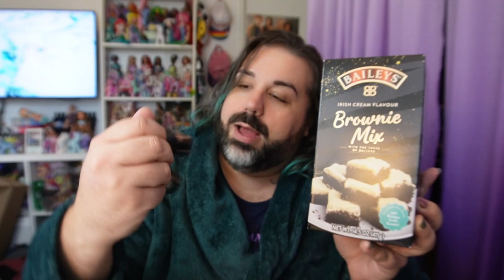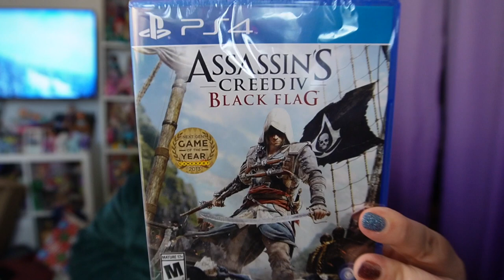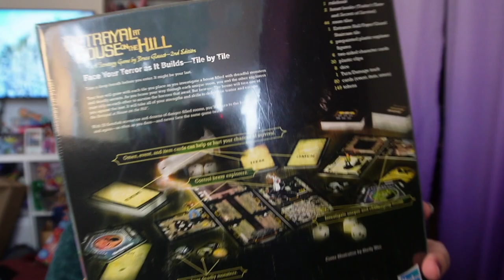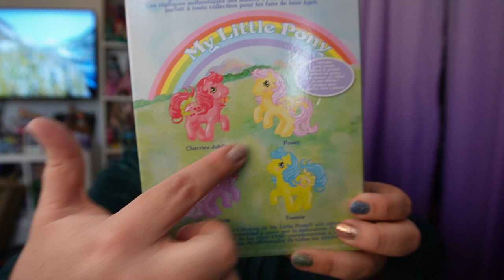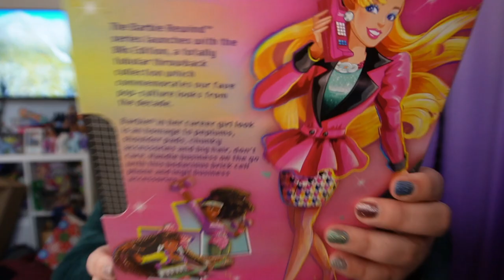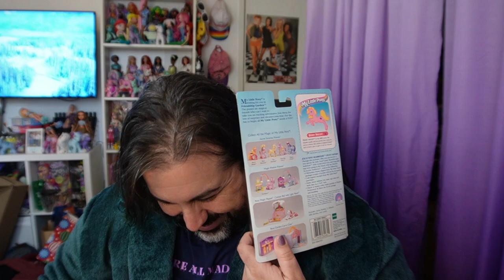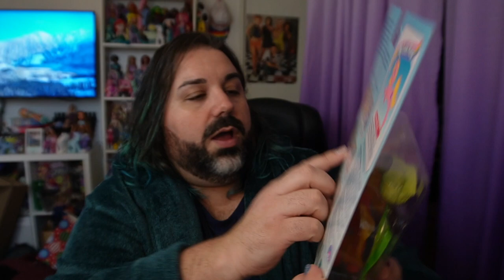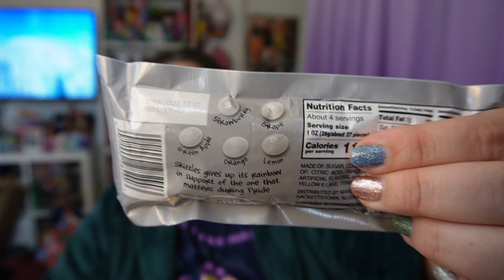Christmas Haul 2021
This video was a viewer request, so I decided to do it. :)
Let me know what you got for Christmas in the comments!

✰ INSTAGRAM ~ @ChadMarvelous
✰ TICTOC ~ @ChadMarvelous
✰ TWITTER ~ @ChadMarvelous